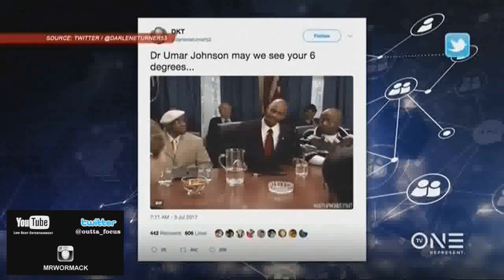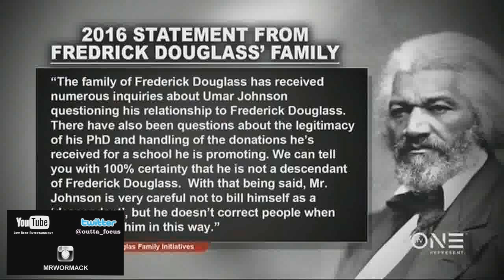BREAKDOWN OF DR UMAR JOHNSON AND ROLAND MARTIN